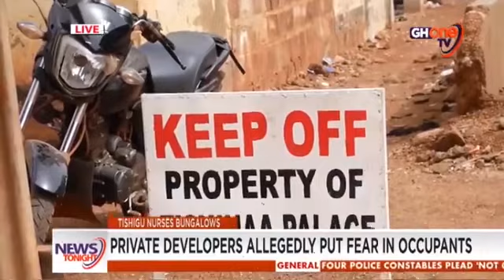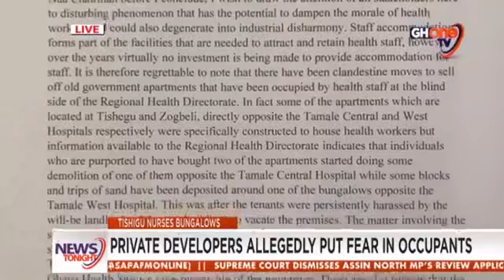Over twenty-five Tishegu Nurses bungalows Sold to Private Developers in Tamale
Over twenty-five Nurses, bungalows allocated to Health workers and hostel facilities within the Tishegu community in the Tamale metropolis and its surrounding lands have been sold to private developers.

The regional directorate of the Ghana Health Service in Tamale could not tell who sold the GHS property to the private developer since staff of the GHS were fiercely ejected from their allocated home without proper or officially communication from management.

Our Northern regional correspondent Noah Nash has more.

VO

Part of Tishegu community land was officially acquired by the government of Ghana for the Ghana Health Service and was used to build Accommodation facilities for health professionals who were working at the hospital or staff of the health directorate when the Tamale Central Hospital and West Hospital were been established.

Active staff members of the Ghana Health Service who were occupying some of the bungalows opposite the central Hospital were recently harassed by some private developers with thugs to vacate their official bungalow allocated to them.
According to a police investigation since December 2021, when they did their first arrest of the private developers, they alleged that properties were acquired from Land Commission in Tamale.
 Supt. Bernard Baba Ananga spoke to GHOne news after four men were arrested yesterday.
SOT 1: Supt. Bernard Baba Ananga, Regional Crime Officer, Ghana Police Service

VO
Supt. Baba further revealed that documents presented by the private developers can’t be verified by the Police except for the land commission who are yet to comment on all allegations.
SOT 2: Supt. Bernard Baba Ananga, Regional Crime Officer, Ghana Police Service

VO

A spoke person for the Tishegu Youth called on the government to intervene in the matter since the bungalow sold will be useful to the health workers in rented apartments.
SOT 3: Issah, Tishegu Youth Group

VO

However, the Northern Regional health directorate is yet to comment on the recent development, since a previous official Memo to the Northern regional minister and copied to other agencies sighted by GHOne News, called on the minister to intervene and halt processes in the sale of properties of the GHS in the Tamale metropolis.

END